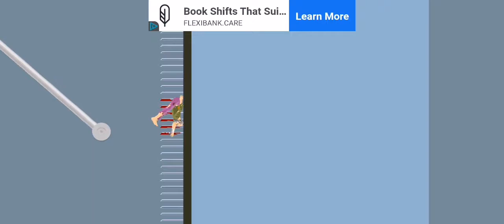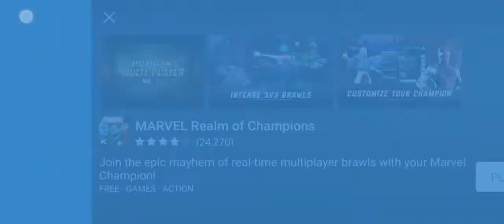1 January 2021